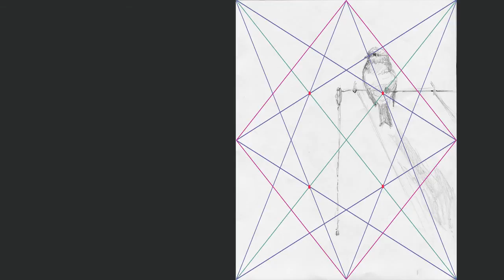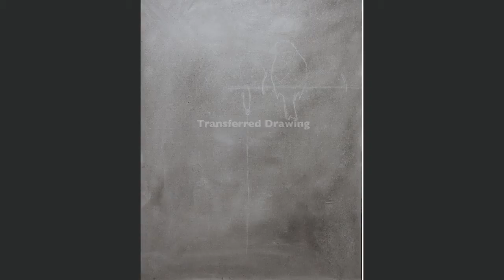Junco Untethered Process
This is a process video using slide stills. It shows the basic procedure I used to create this still life painting ( "Junco Untethered, Psalms 119:45" 11x14 oil on linen) from concept to frame.